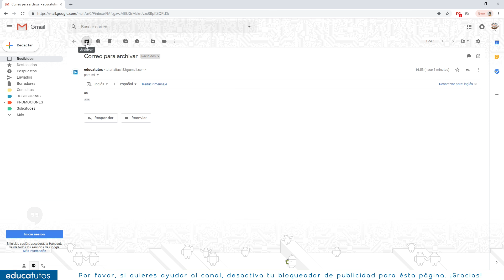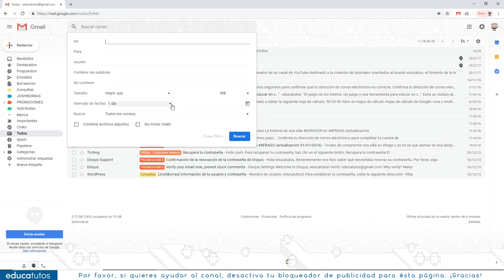Cómo VER un CORREO ARCHIVADO en GMAIL 📬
Cuántas veces no habré escuchado eso de "he archivado un correo y ahora no sé dónde demonios está". Lo primero de todo, no te preocupes, estás en el lugar adecuado para obtener respuesta a tus pesares. Y lo segundo. Es necesario que comprendas que un correo archivado y un correo borrado, no son lo mismo.

En esta tienda te recomiendo algunos artículos interesantes. RECUERDA que cuando compras desde cualquiera de esos enlaces me estás ayudando a ganar algo de dinero, y eso me ayuda a seguir creando contenido en YouTube. ¡GRACIAS!